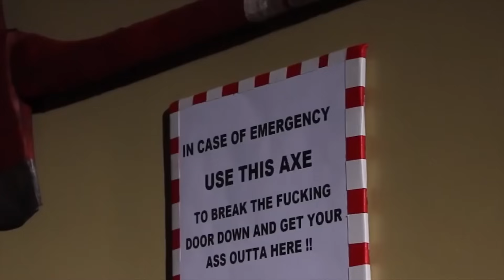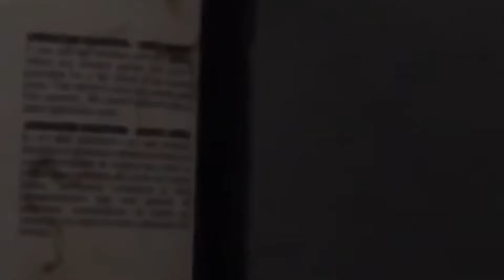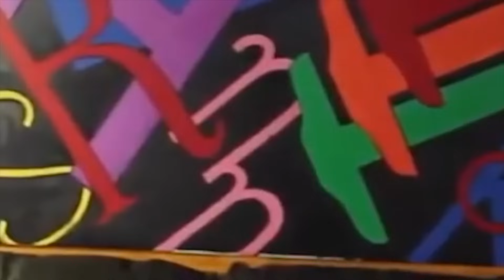Superior Horror Movies 2019 - Hot Girls Stories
Song
My Cat Brave
Artist
Alex Krigan
Album
My Cat Home
YouTube licensee:
RouteNote (on behalf of Alex Krigan Music)
Song
Alexander Strong Music
Artist
Alex Krigan
Album
Alexander Strong Music
YouTube licensee:
Song
Moonlight
Artist
Alex Krigan
Album
Moonlight
YouTube licensee:
Song
StongMan Alexander
Artist
Alex Krigan
Album
StongMan Alexander
YouTube licensee:
Song
Midnight Rider
Artist
Alex Krigan
Album
Midnight Rider
YouTube licensee:
Song
Cat Adventure
Artist
Alex Krigan
Album
Cat Adventure
YouTube licensee:
Song
Dreams Wings
Artist
Alex Krigan
Album
Dreams Wings
YouTube licensee:
Song
Viking Cat
Artist
Alex Krigan
Album
Viking Cat
YouTube licensee:
Song
Street 2095
Artist
Alex Krigan
Album
Street 2095
YouTube licensee:
Song
Sunset Ride
Artist
Alex Krigan
Album
Sunset Ride
YouTube licensee: